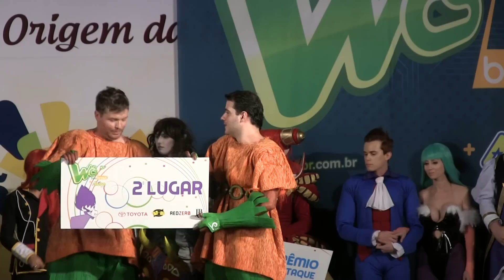WCS World Cosplay Summit Brasil 2014 - Premiação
Premiação da etapa brasileira do World Cosplay Summit 2014.